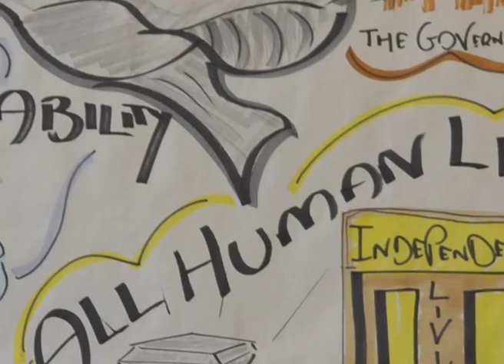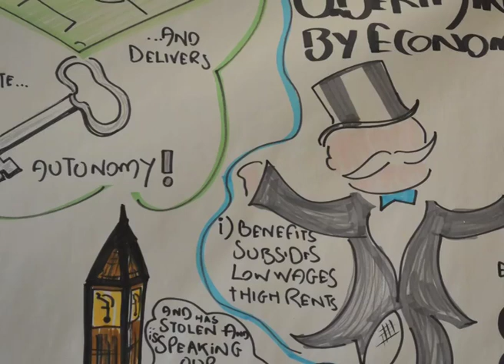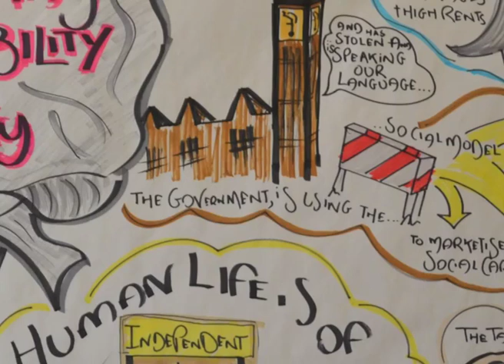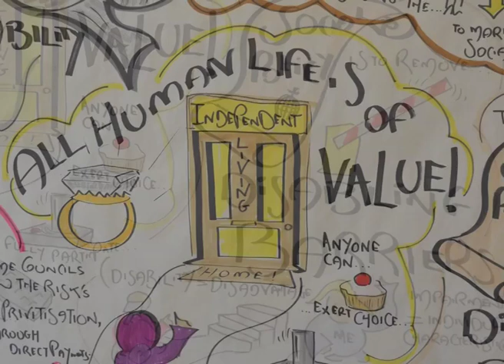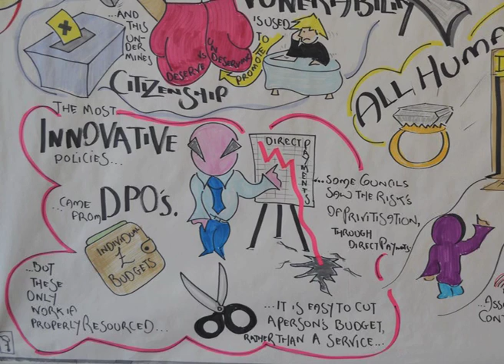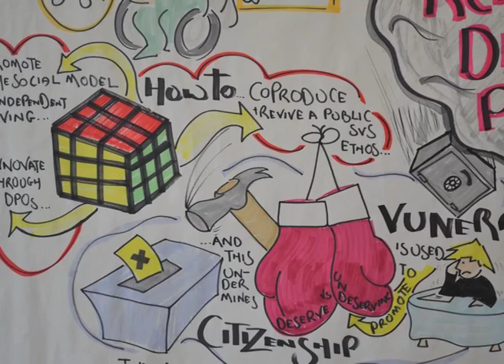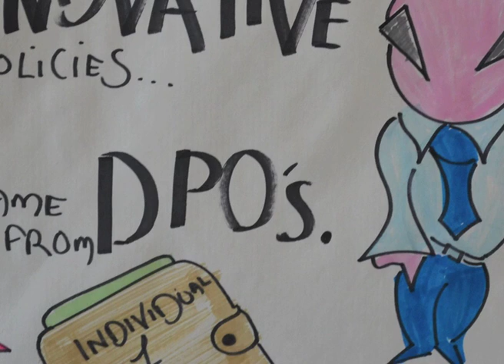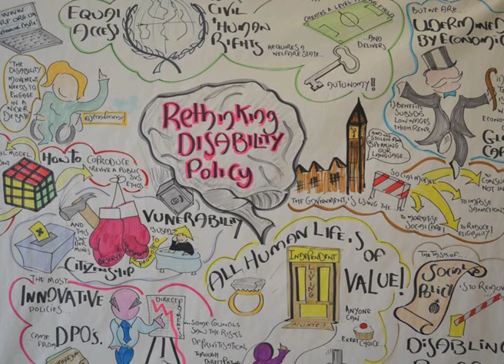jenny morris speech - Rethinking Disability Policy Nov 2011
There are concerns that reductions in the benefits and public services will significantly and disproportionately affect disabled people.
What progress has been made in disability policy in the last 20 years? Is it time to revisit on underlying concepts and engage in wider social and economic debates?